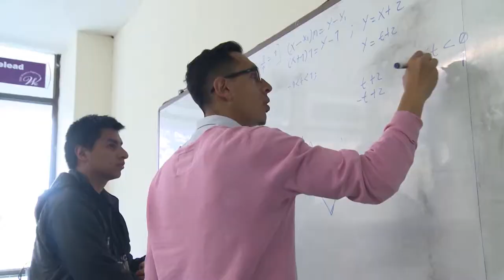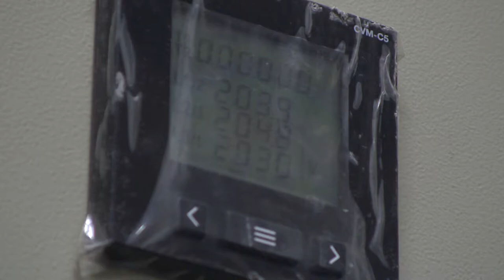Factor 8 Autoevaluación y autorregulación